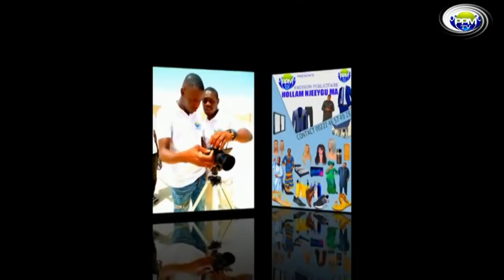KOUDI Saison 2 Épisode 62